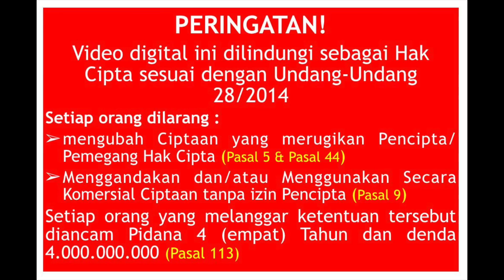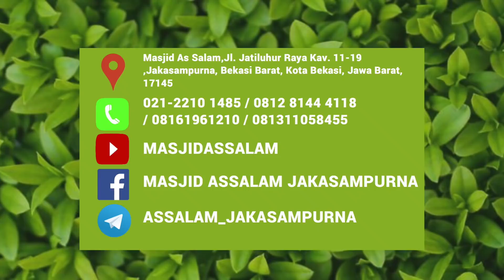Kitab Al Masail Jahiliyah |Ust. Oemar Mita.Lc|Masjid As Salam|040818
Materi      : Kajian Kitab Al Masail Jahiliyah/ Problematika Jahiliyah, Bahasan Sifat ke-42 ; Menyekutukan Kekuasaan Allah Ta'ala.
Pemateri : Ustadz Oemar Mita, Lc.
Kajian Sabtu Ba'da Maghrib, 22 Dzul Qa'idah 1439H/ 04 Agustus 2018